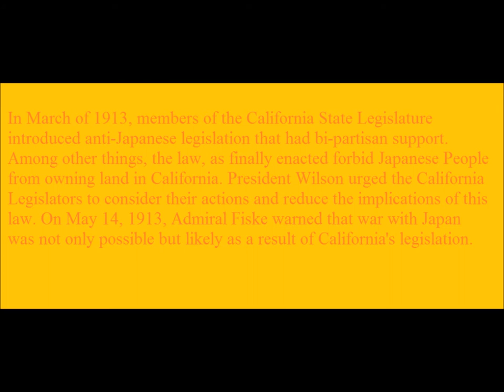Lets Remember 1913 Events a Step Back in Time 2/1/2014